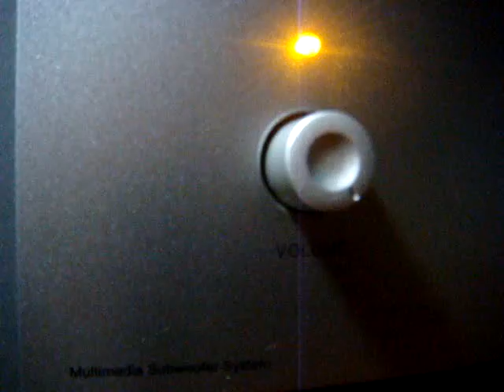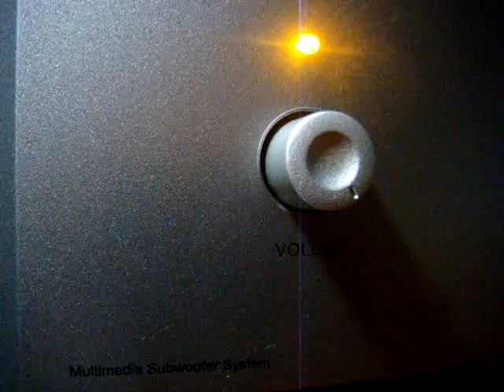No 1224 Love Song Dedications with Richard Mercer. November 3 2013